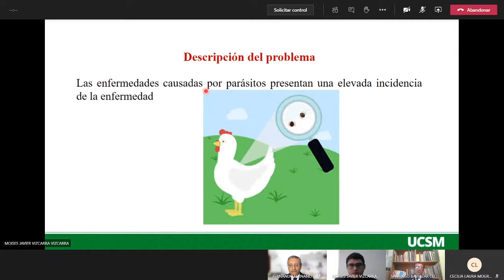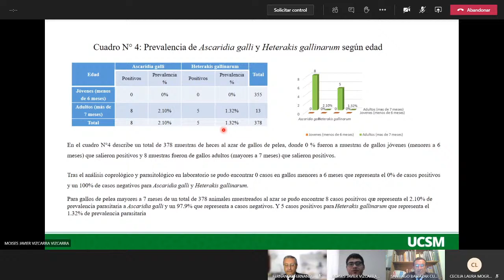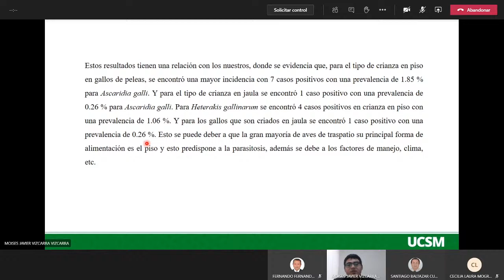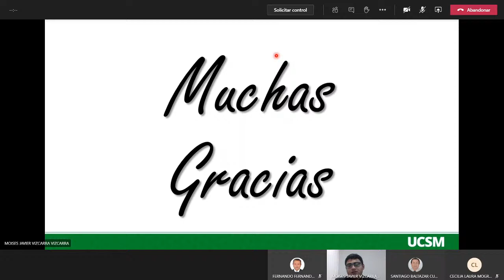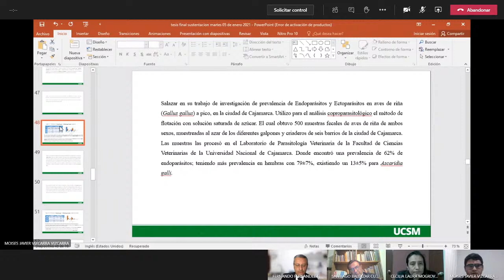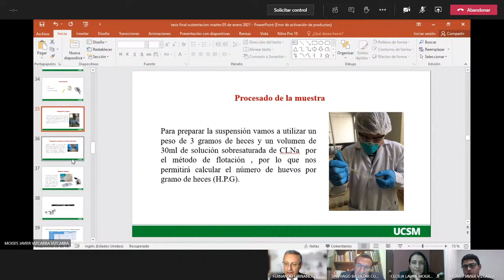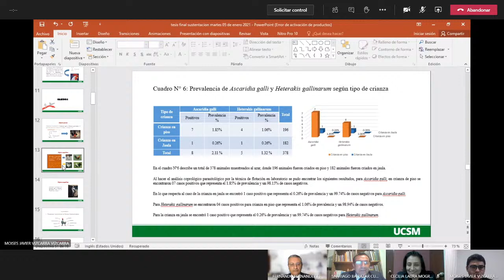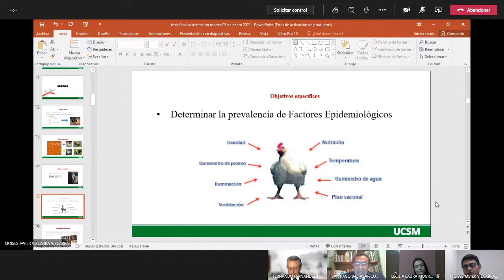TESIS: PREVALENCIA DE ASCARIDIOSIS (ASCARIDIA GALLI Y HETERAKIS GALLINARUM) EN GALLOS DE PELEA....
MEDICINA VETERINARIA Y ZOOTECNIA

TESIS: PREVALENCIA DE ASCARIDIOSIS (ASCARIDIA GALLI Y HETERAKIS GALLINARUM) EN GALLOS DE PELEA (GALLUS GALLUS DOMESTICUS) EN EL DISTRITO DE SOCABAYA, AREQUIPA – PERU 2019

VIZCARRA VIZCARRA MOISES JAVIER

PRESIDENTE - CUADROS MEDINA SANTIAGO BALTAZAR

VOCAL - FERNANDEZ FERNANDEZ FERNANDO

SECRETARIO - MOGROVEJO LOPEZ CECILIA LAURA